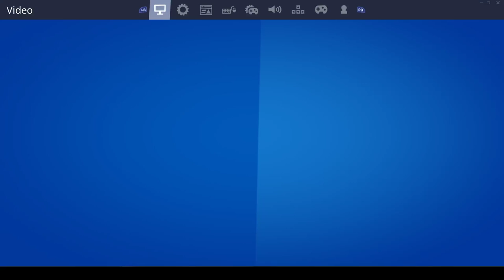Brutus Gang w/ STORM (Fortnite)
yessssssssssss